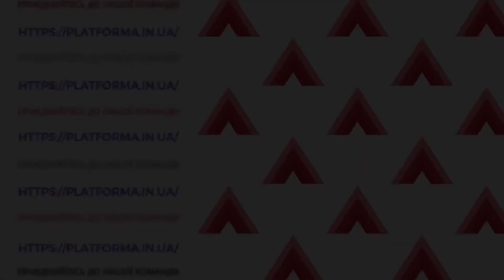У Укрпошти локдауну не буде, тільки у нас | Катерина Одарченко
Дуже продуктивно обговорили гарячі теми цієї неділі в ефірі телеканалу 112 🔥